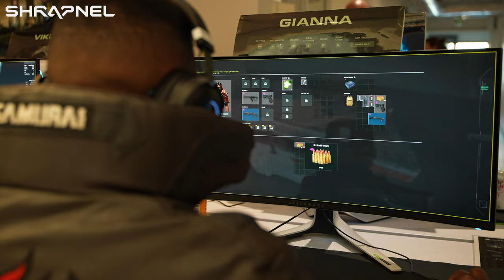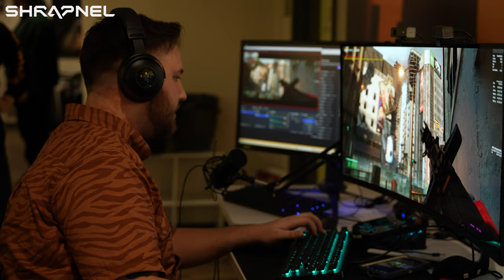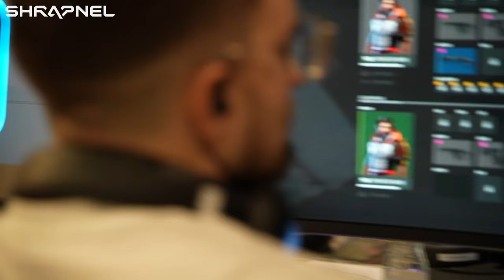Game Studio Visitors Play SHRAPNEL's Early Access Build! 😎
Experience SHRAPNEL's STX1 in studio with our guests, Ichiigoh, AndySlaps, Cptfive, Kyroh, Final Dawn, Rajp_14, ItsTerris, RelaxedRPG, & ProfPressure, during our In Studio Influencer's Day back on 12.20.23.

Excited to play STX1?! Early Access for Extraction Pack holders is right around the corner!

SHRAPNEL is the 1st blockchain-enabled AAA customizable First Person Shooter (FPS) video game to be owned by players.

© Copyright: Neon Machine, Inc. // SHRAPNEL